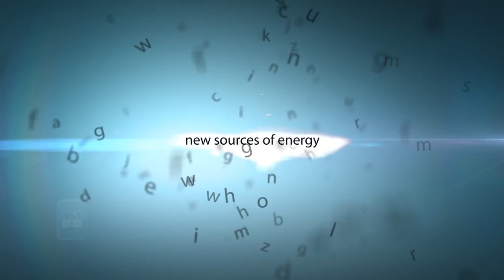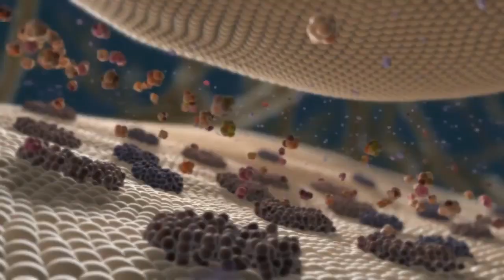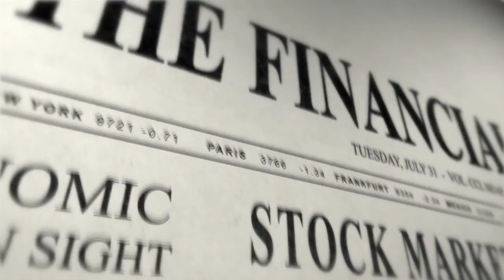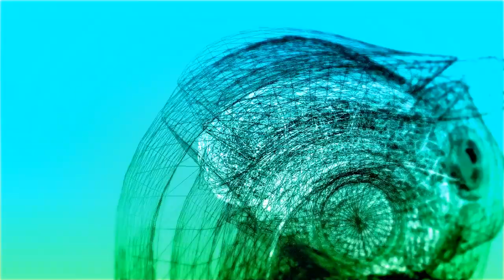2012 / 2045 : A New Era for Neohumanity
2012 / 2045 : A New Era for Neohumanity

In February of 2012 the first Global Future 2045 Congress was held in Moscow. There, over 50 world leading scientists from multiple disciplines met to develop a strategy for the future development of humankind. One of the main goals of the Congress was to construct a global network of scientists to further research on the development of cybernetic technology, with the ultimate goal of transferring a human's individual consciousness to an artificial carrier.

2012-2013. The global economic and social crises are exacerbated. The debates on the global paradigm of future development intensifies.

New transhumanist movements and parties emerge. Russia 2045 transforms into World 2045.

Simultaneously, the 2045.com international social network for open innovation is expanding. Here anyone interested may propose a project, take part in working on it, or fund it, or both. In the network, there are scientists, scholars, researchers, financiers and managers.

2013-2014. New centers working on cybernetic technologies for the development of radical life extension rise. The 'race for immortality' starts.

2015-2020. The Avatar is created -- A robotic human copy controlled by thought via 'brain-computer' interface. It becomes as popular as a car.

2020. In Russia and in the world appear -- in testing mode -- several breakthrough projects:
Android robots replace people in manufacturing tasks; android robot servants for every home; thought-controlled Avatars to provide telepresence in any place of the world and abolish the need business trips; flying cars; thought driven mobile communications built into the body or sprayed onto the skin.

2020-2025. An autonomous system providing life support for the brain and allowing it interaction with the environment is created. The brain is transplanted into an Avatar B. With Avatar B man receives new, expanded life.

2025. The new generation of Avatars provides complete transmission of sensations from all five sensory robot organs to the operator.

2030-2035. ReBrain -- The colossal project of brain reverse engineering is implemented. World science comes very close to understanding the principles of consciousness.

2035. The first successful attempt to transfer one's personality to an alternative carrier. The epoch of cybernetic immortality begins.

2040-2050. Bodies made of nanorobots that can take any shape arise alongside hologram bodies.

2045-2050. Drastic changes in social structure, and in scientific and technological development. All the
for space expansion are established.
For the man of the future, war and violence are unacceptable. The main priority of his development is spiritual self-improvement.

A new era dawns: The era of neohumanity.